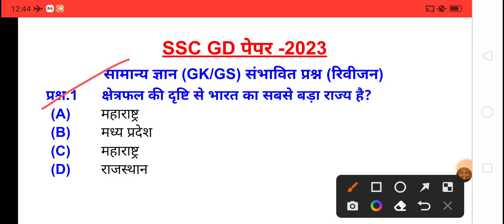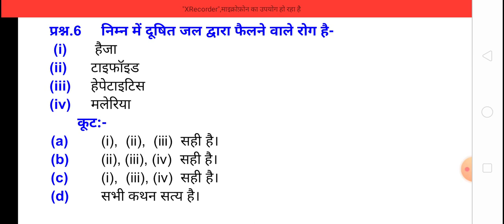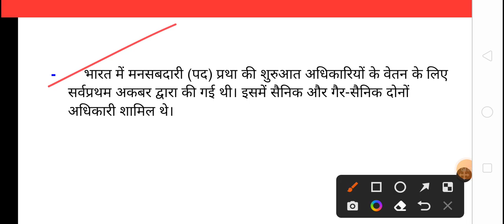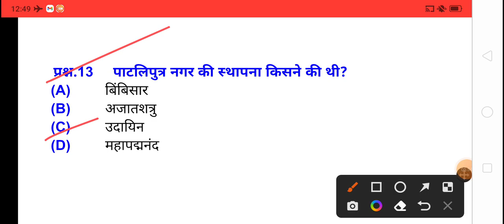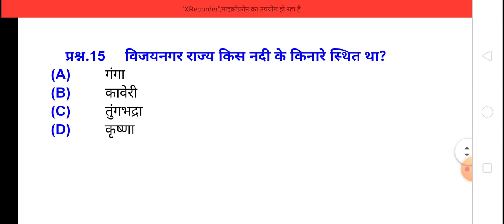एसएससी जीडी 2023 संभावित प्रश्न।एसएससी जीडी जीके। SSC GD 2023 test series। SSC GD GK। SSC GD 2023